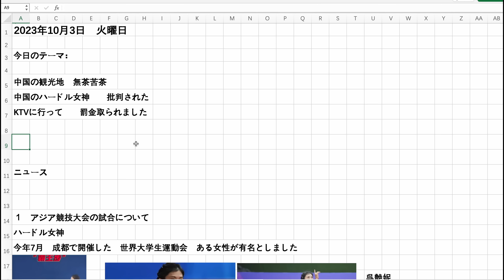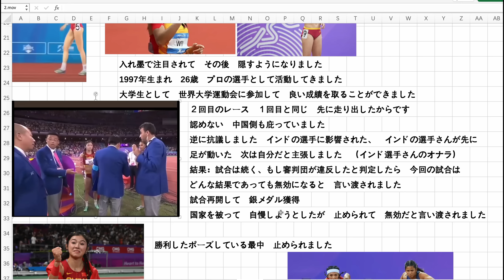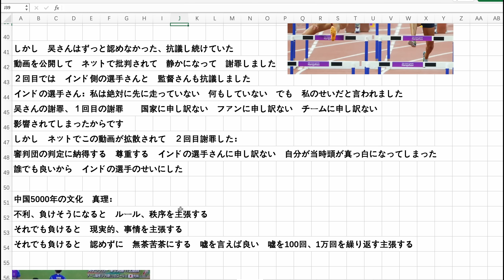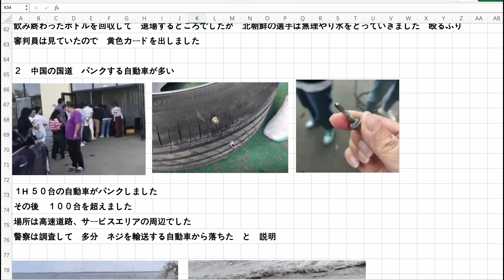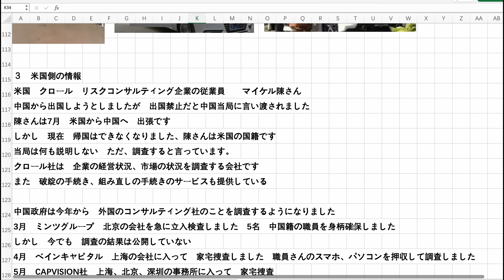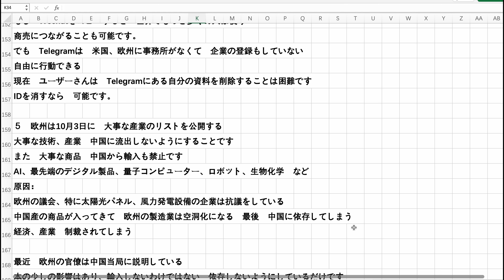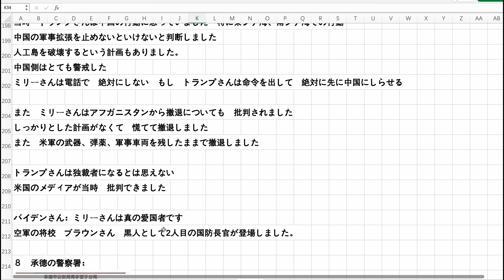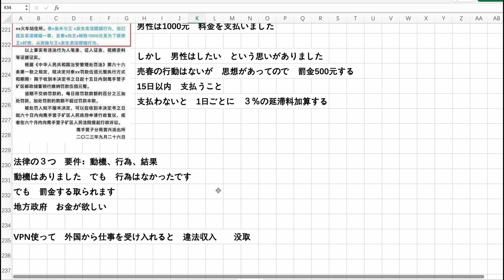中国の観光地 無茶苦茶 ハードル女神 批判された